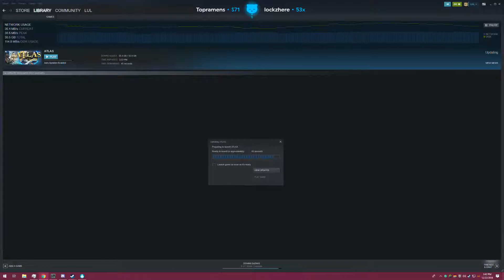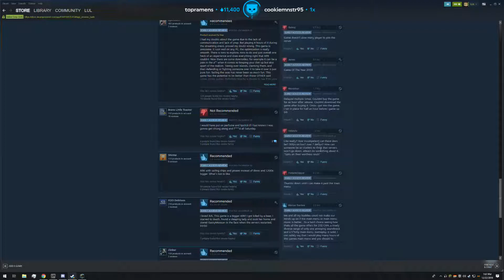LIRIK Highlights, Best Plays and Top Moments | EP75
Watch LIRIK highlights here! Don't miss epic moments, lirik best moments and LULz from recent stream!

Best of lirik clips selected carefully, lirik best plays and lirik funny moments are compiled and uploaded on our channel on daily basis.

Check lirik top moments, lirik top plays and Atlas gameplay live on Twitch.